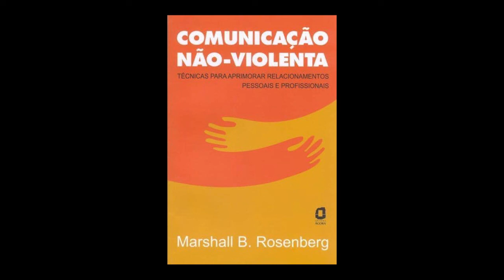Identificando e Expressando Sentimentos Parte 2 - Café Literário